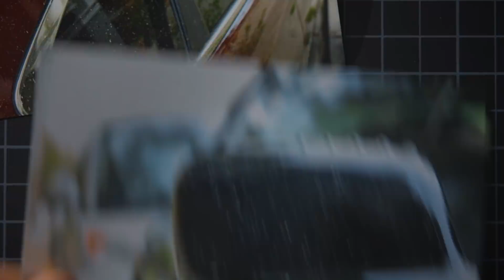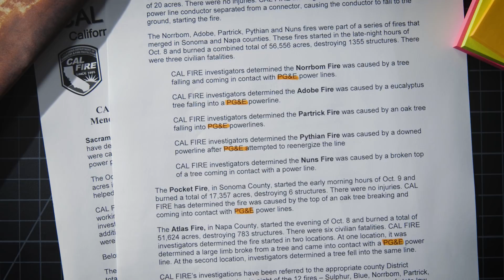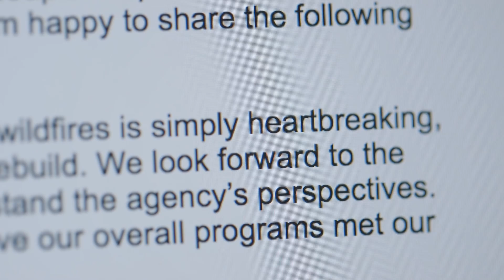Why wildfire season never stops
In the Western United States, “fire season” isn’t seasonal anymore — it’s year-round. Because more and more, wildfires are a thoroughly man-made disaster and are technically a misnomer. Here, we take a car and drone tour through some of the most fire-prone parts of California, and see firsthand the causes and effects of “fire season” that just keep getting worse and worse.